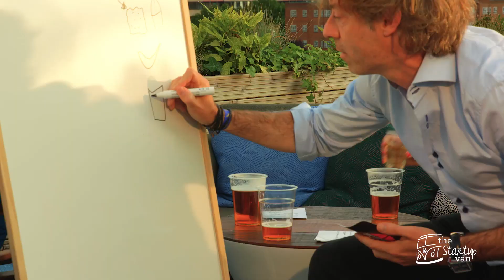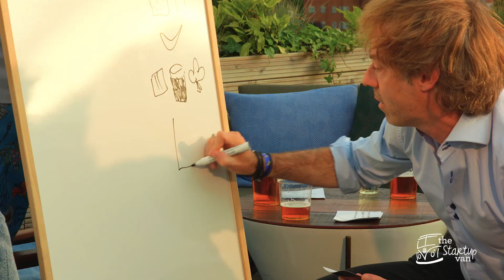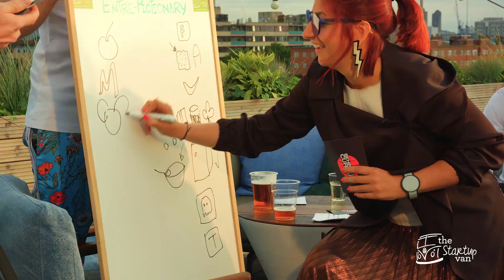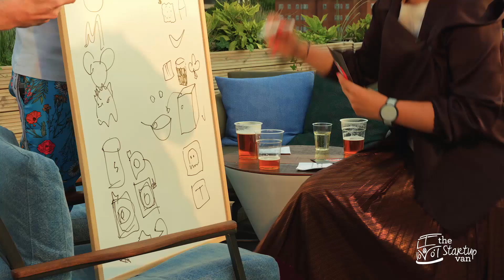Behind the Curtain - Episode Three - Michael Acton Smith + Roberta Lucca